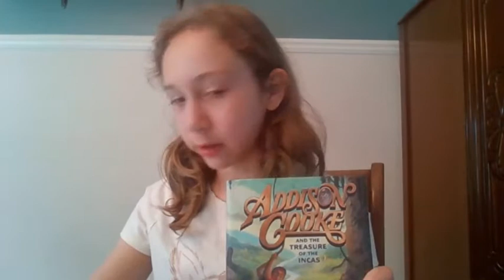Wednesday, May 19 Falcon Nation News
News of the day from Elena